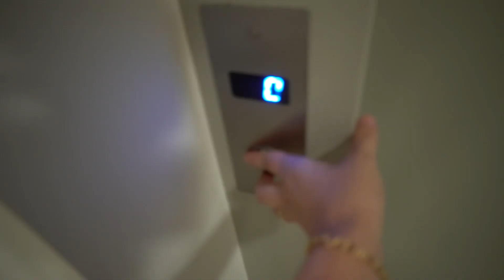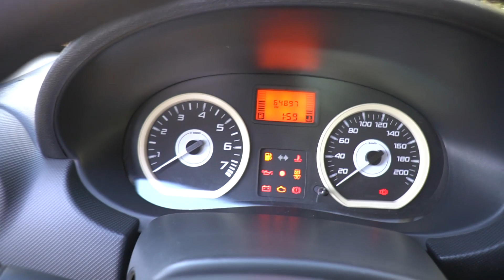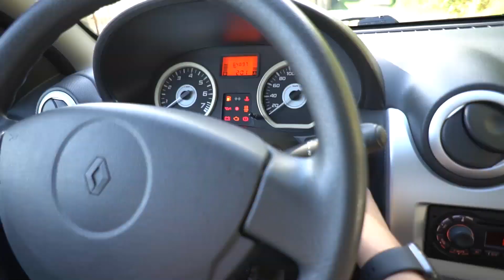DEI UM CARRO DE PRESENTE PRO MEU IRMÃO E A REAÇÃO DELE FOI INACREDITÁVEL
Dei um carro de presento pro meu irmão!! tudo muito surreal, explosão de sentimentos!! tmj família clash war!! família baaaaxada no estilo claro claro, claro bemmm!! SZ

Quer jogar comigo ao vivo ou apenas quer me assistir jogando no estilo claro claro???